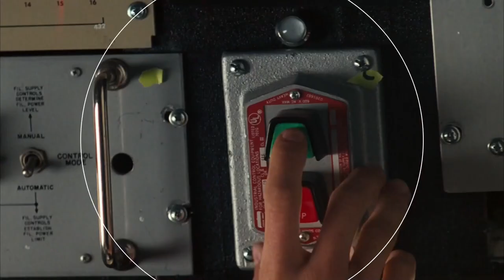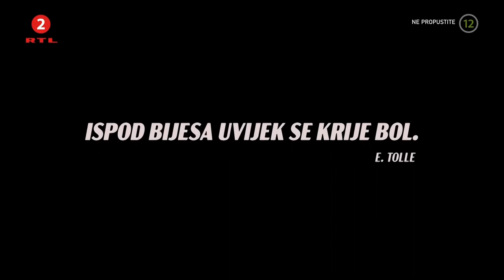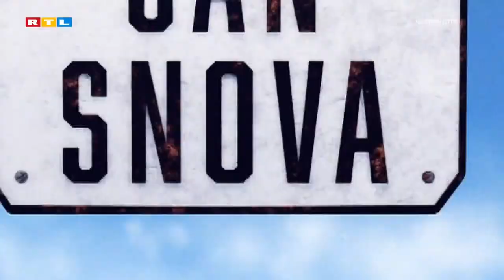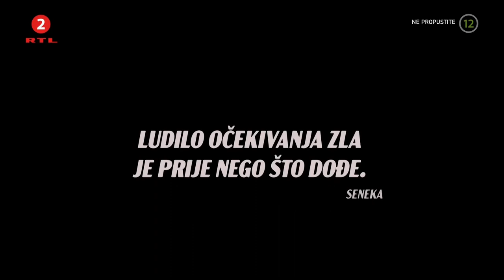RTL 2 HR - Continuity 09.08.2023